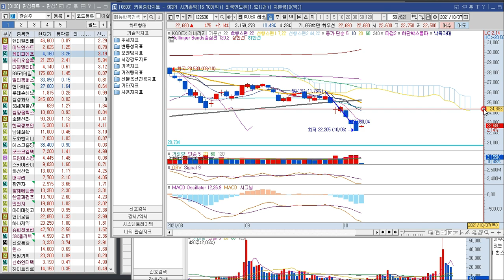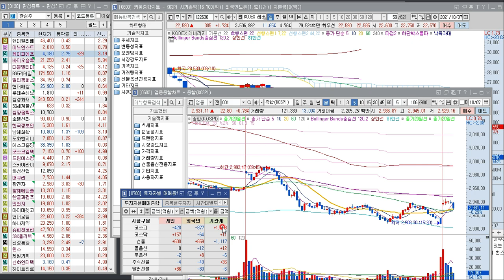지수 반등이후 하락 가능성 염두해 두어야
종목들의 반등도 약하고 지수도 약합니다.
수급도 약하니 추가 하락 가능성도 있어보이는 상황.
옵션 만기가 다음주. 불안한 장세입니다.